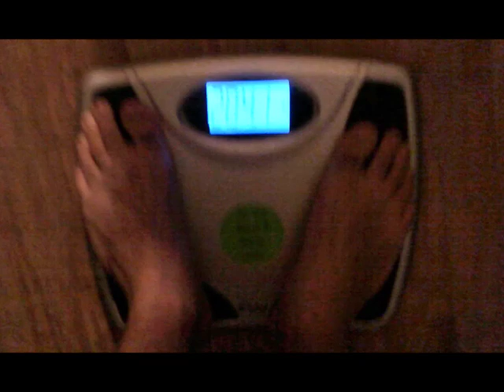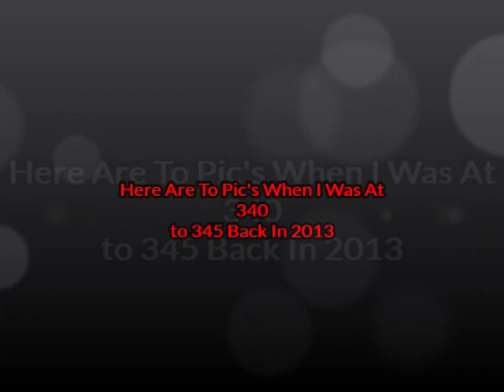New Update On My Wait Loss